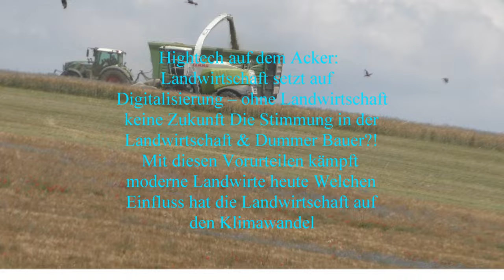Claas Jaguar 950 PICK UP 300 LH Trinkl Bad Blumau Fendt John Deere Erster Schnitt First Cut 1 M